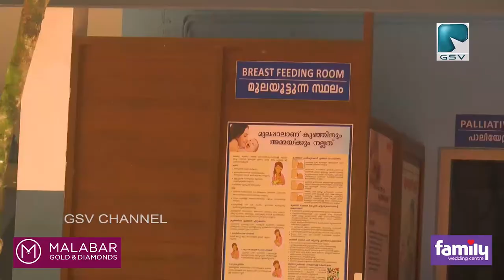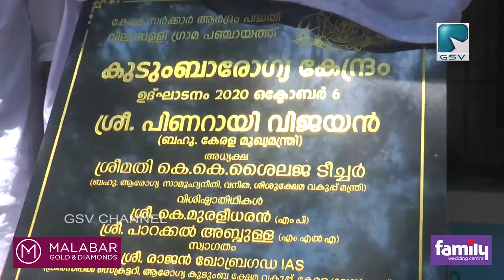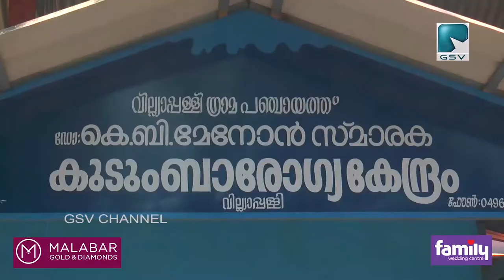വില്ല്യപ്പള്ളി കുടുംബാരോഗ്യ കേന്ദ്രത്തിൻ്റെ ഉദ്‌ഘാടനം മുഖ്യമന്ത്രി പിണറായി വിജയൻ നിർവഹിച്ചു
വില്ല്യപ്പള്ളി കുടുംബാരോഗ്യ കേന്ദ്രത്തിൻ്റെ ഉദ്‌ഘാടനം മുഖ്യമന്ത്രി പിണറായി വിജയൻ നിർവഹിച്ചു,ആരോഗ്യ മന്ത്രി കെ കെ ഷൈലജ അധ്യക്ഷത വഹിച്ചു